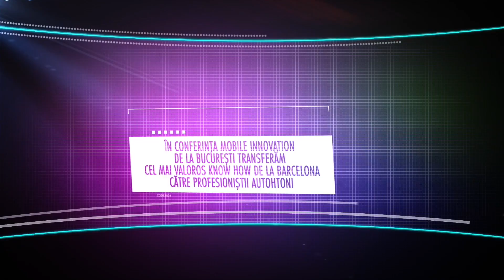Kathrein presents the first prototypes of 5G antennas @ MWC 2017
Anton Kathrein jr.
Mobile World Congress 2017
27 February - 2 March 2017, Barcelona, Spain